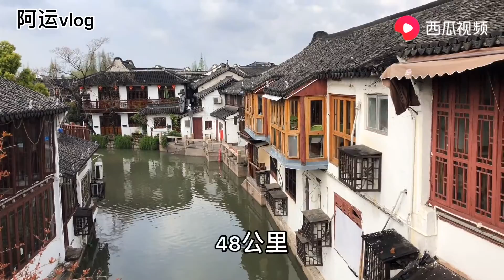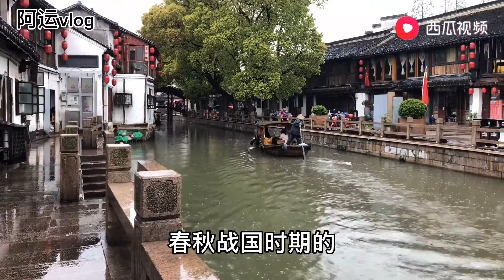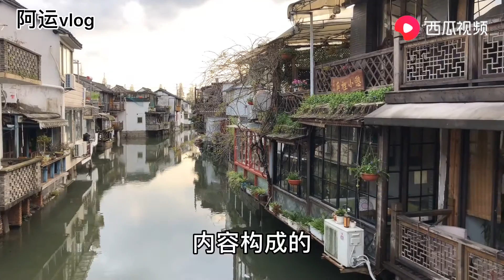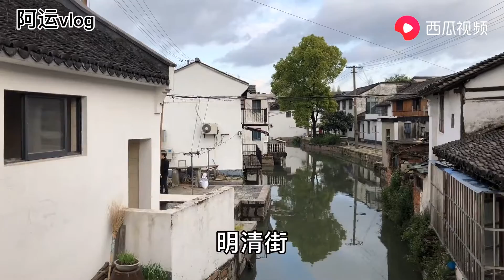上海朱家角江南古镇，美食美景如画，让人流连忘返